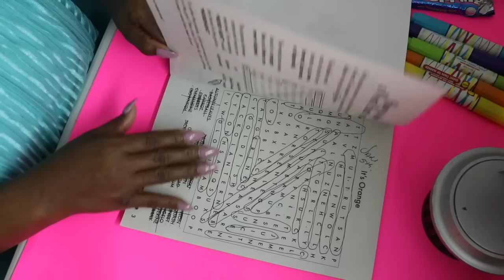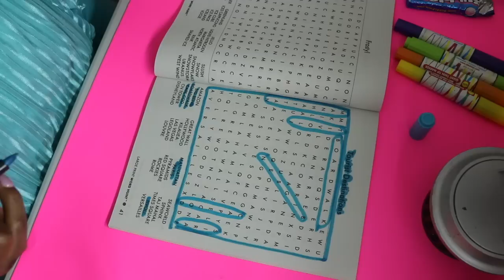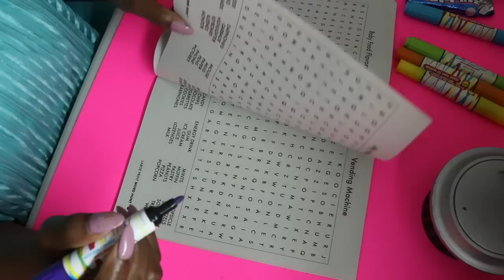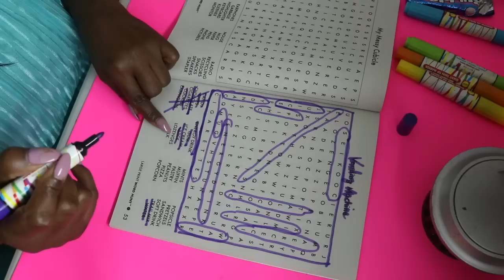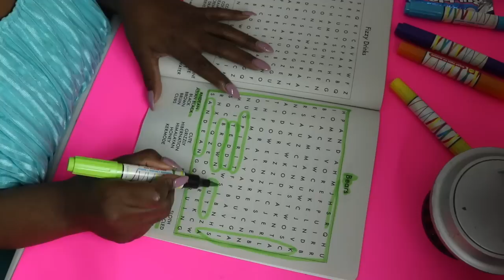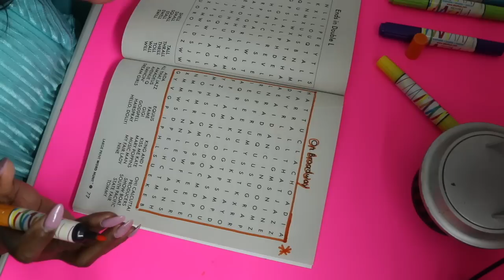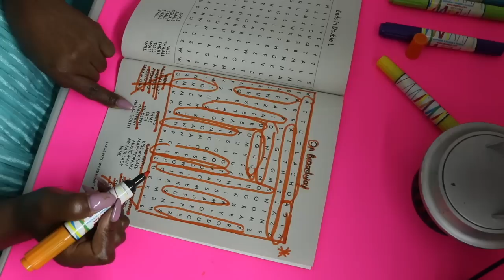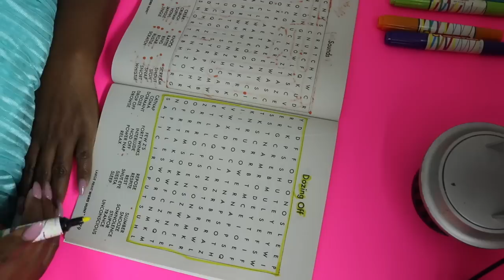CHEWING GUM ASMR Eating Sounds | Crossword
🔑 Address: ASMRTheChew
10878 Westheimer Rd.
POB 206

Word Hunt Crossword
 Cotton Candy Bubble Yum

wispering
Crossword book
asmr Eating sounds
ASMR Soft Spoken Mouth Sounds
ASMR markers
Chewing Gum ASMR